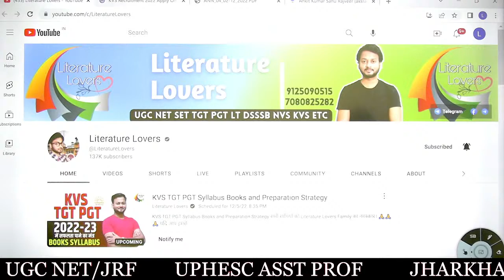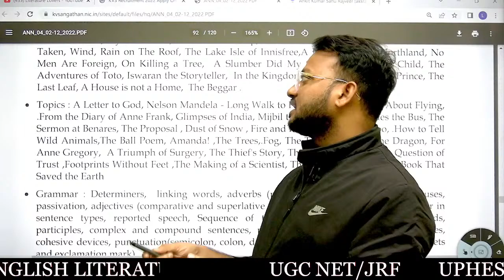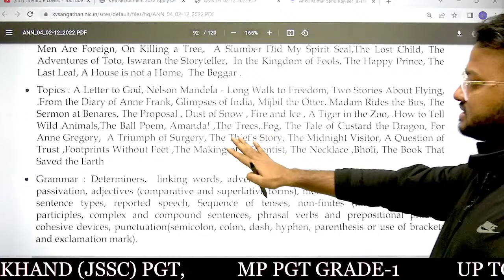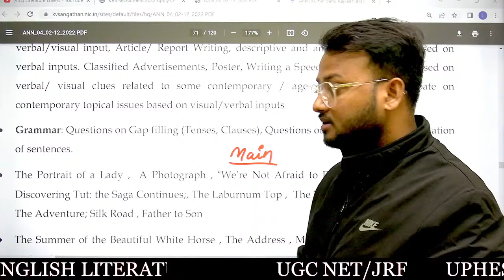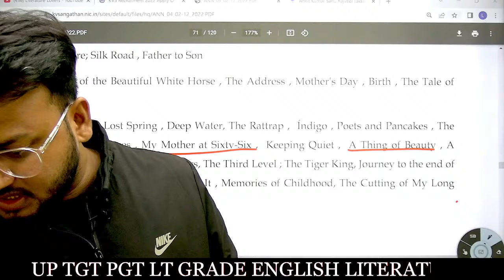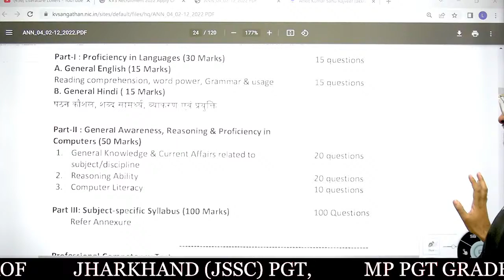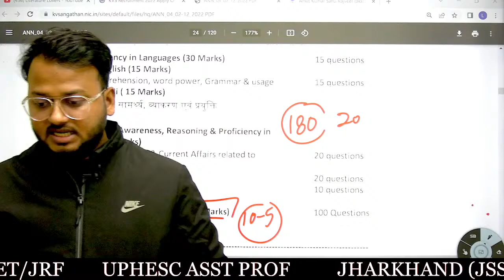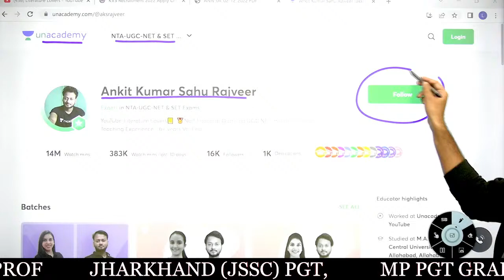KVS TGT PGT English Syllabus Books and Preparation Strategy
सभी साथियों को Literature Lovers Family का नमस्कार। 🙏🙏🙏
We are offering classes for all the English Literature and Grammar Exams. आप हमारे साथ UGC NET/JRF, UP TGT, UP PGT, MP Grade-1, JSSC PGT, NVS, KVS, DSSSB, UPLT GRDAE, UPHESC Asst Prof and GDC Asst Prof etc. परीक्षाओं की तैयारी के लिए जुड़ सकते हैं|
हमारे Paid Courses में आपको -
✅PDF Notes
✅Live and Recorded Classes
✅Doubt Session
✅Test series
✅Expert Guidance
✅Classes by Qualified Faculty
✅Much More

🔊Paid Courses की जानकारी के लिए आप अपना नाम और कोर्स का नाम हमारे व्हाट्सप्प नंबर-  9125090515, 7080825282, पर लिखकर भेज दें

Follow Literature Lovers (AKSRajveer Sir Qualified Exams - UPHESC ASST PROF 2021, UGC NET JRF 4 Times , UP PGT English - 2021, SSC Junior Hindi Translator 2 Times ,  TET, CTET, Super TET )

Literature Lovers YouTube परिवार से जुड़ने के लिए आपका धन्यवाद ।
Thank you for joining the Literature Lovers YouTube family.
हम आपके उज्जल भविष्य की कामना करते हैं ।

London 1802 poem by William Wordsworth